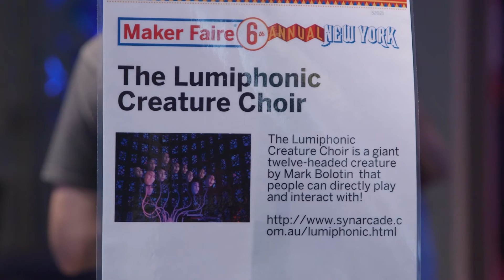World Maker Faire 2015 - Lumiphonic Creature Choir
Host Katie Linendoll listens to a choir of 12 disembodied heads